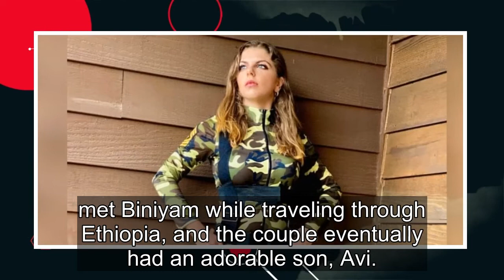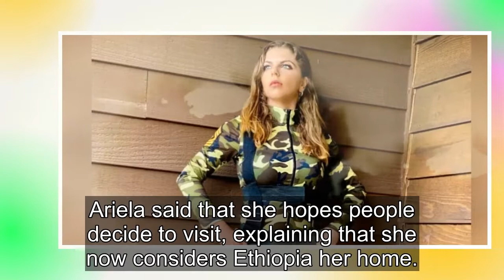90 Day Fiancé: Ariela Weinberg Shares Ethiopian Civil War Relief Efforts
90 Day Fiancé fans were perplexed when Ariela Weinberg flew to Ethiopia after bringing her partner to the United States, but it turns out the reality star was helping displaced Ethiopian citizens after a civil war, as she told Screen Rant. Viewers met Ariela and her partner Biniyam Shibre in 90 Day ...
90 day fiance,90 day fiance before the 90 days,
90 day fiance full episodes,90 day fiance the other way,90 day fiance single life,90 day fiance tell all